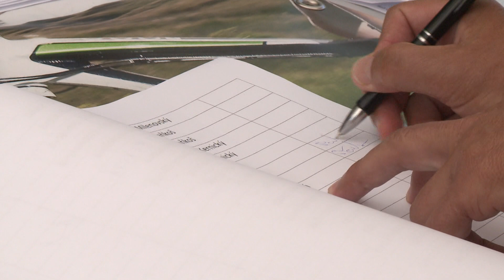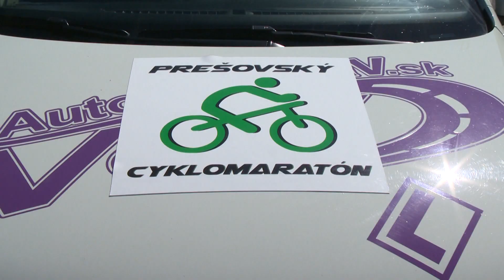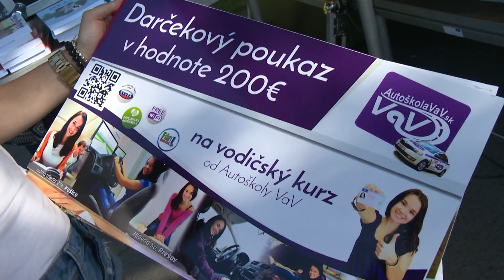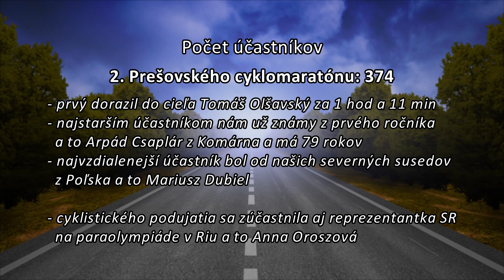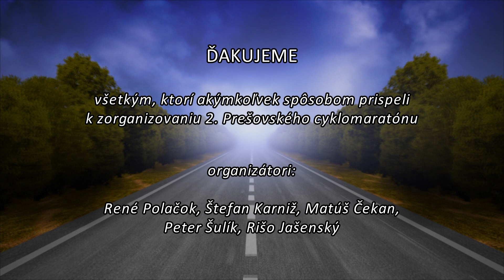2 Presovsky cyklomaraton